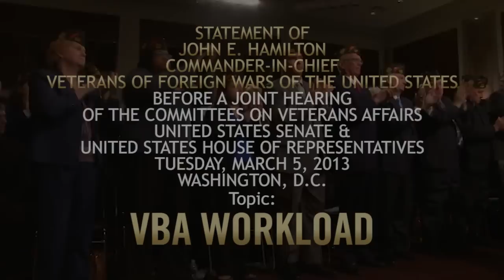VFW Testifies on the VBA Workload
VFW Commander-in-Chief John Hamilton testifies before a joint session of the House and Senate Veterans Affairs Committees on March 5, 2013, and addresses the unacceptable VBA backlog.